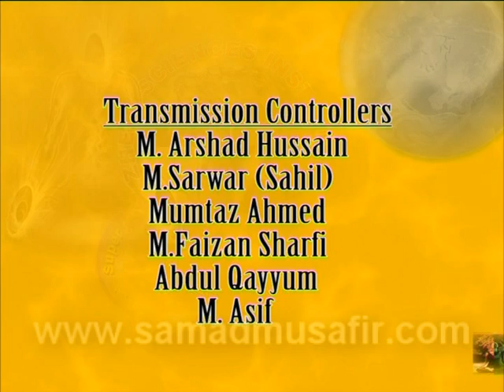depression treatment By: PROF. DR. ABDUL SAMAD (Part-4)